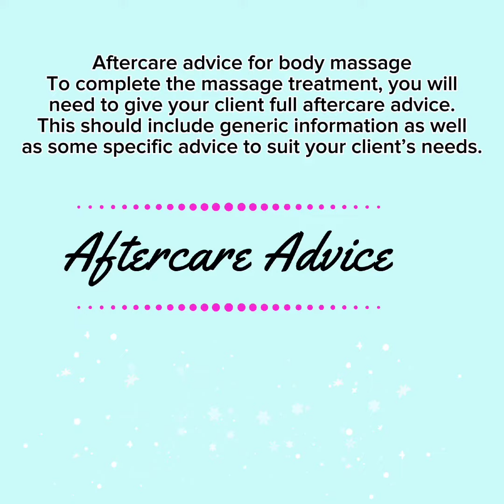Aftercare advice for body massage